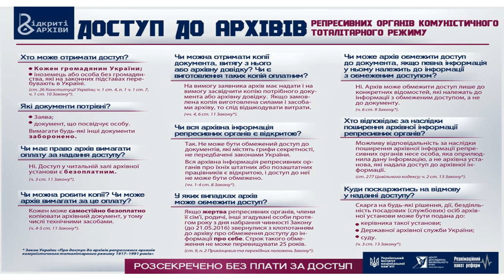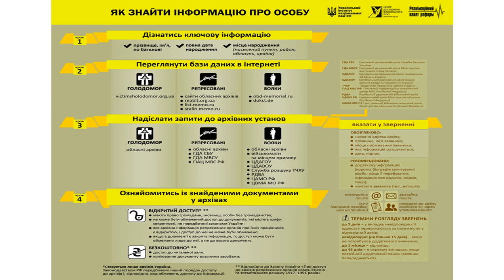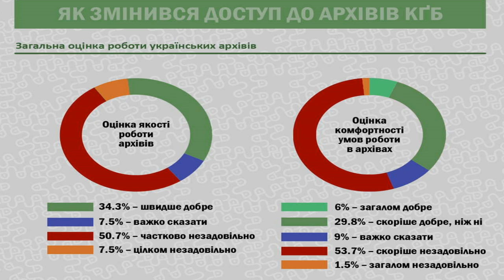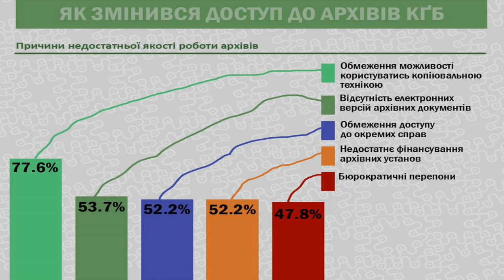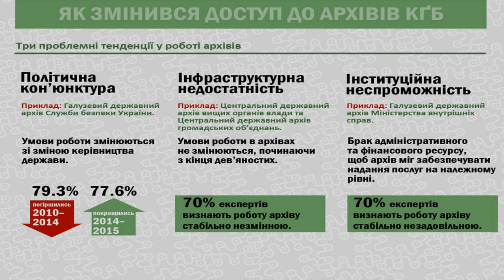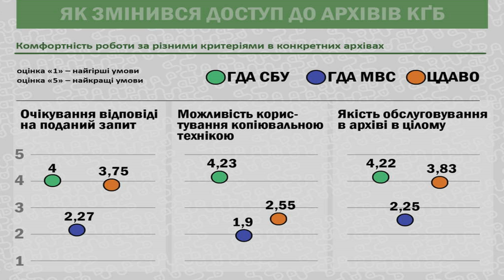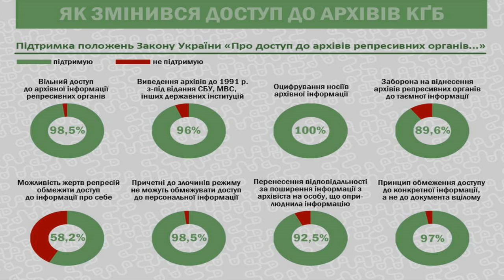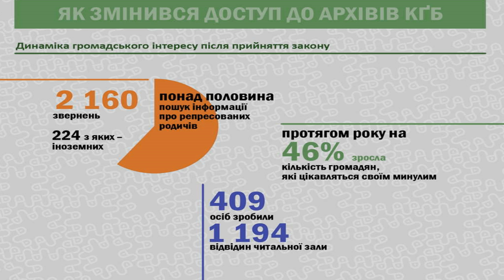How the access to KGB archives has changed: presentation of a research. UCMC, 24.12.2015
Topic: “How the access to KGB archives has changed: presentation of a research”
Andriy Kogut, acting director of the Liberation Movement Research Center
Anna Oliynyk, analyst at the Liberation Movement Research Center
Igor Rozkladai, lawyer at the Media Law Institute, director of Reanimation Package of Reforms group “National Memory Policy”